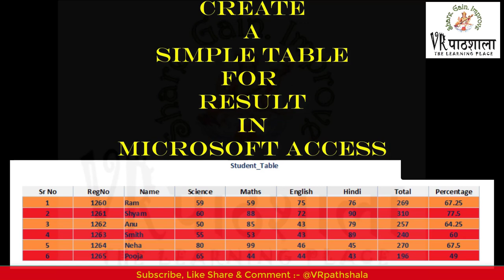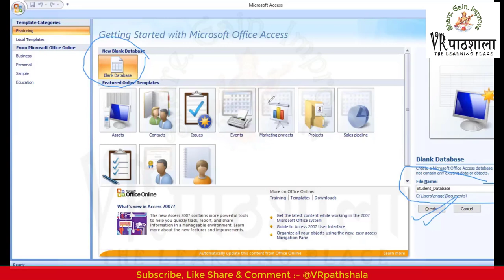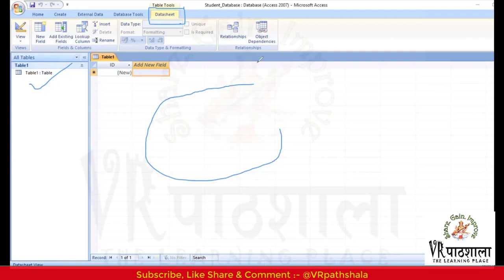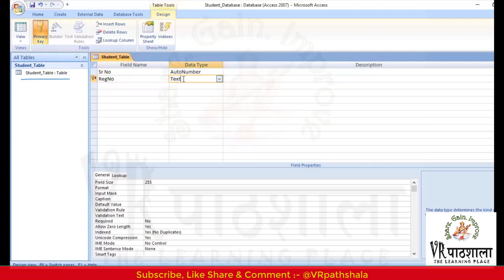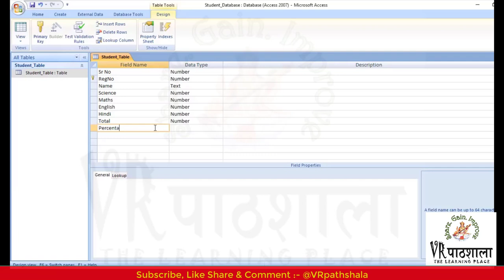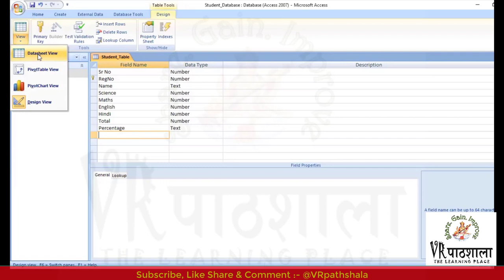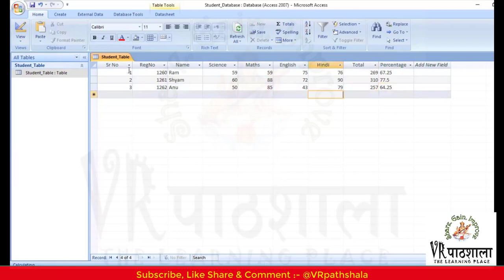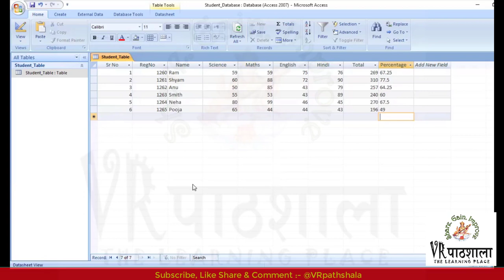MS Access - Create Simple Database || Basics of ACCESS || VRpathshala || Rahul Sharma || MS OFFICE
In this video, We shall work on Microsoft ACCESS for simple database creation or others.

If you want to learn other topic related to computer, so you can learn easily in these links:

If you have any query related to this topic or other topic , then you have two option---
1. Comment on comment box of this video
Important Links:--

Procedure:
2.

Hope you enjoy with our youtube channel or Facebook page. Don't forget to Like, Comments, share this channel with your friends and Subscribe this youtube channel "VRPathshala" Don't forget to Like, Comments, share this facebook page or account "VRPathshala" with your friends .